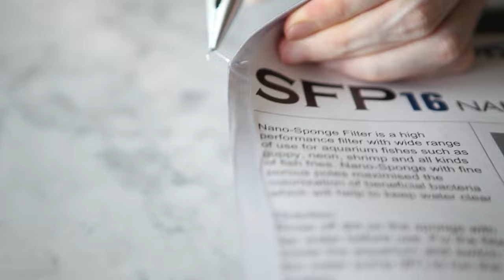도핀 여과기 SFP-16 20큐브 어항 사이즈에 맞게 출수구 자르기(DoPhin Filter Cut pipe to size of 20 Cube tank)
20큐브 베타 어항에 사용하기 위해
도핀 여과기(SFP-16) 출수구를 잘라줬습니다.

리글라스 20큐브 어항
도핀 여과기 SFP-16
톱 / 사포

for use in 20 cube betta tank
I cut off the Dophin filter pipe.

LEGLASS 20 cube Tank
Dophin Filter SFP-16
Saw / File